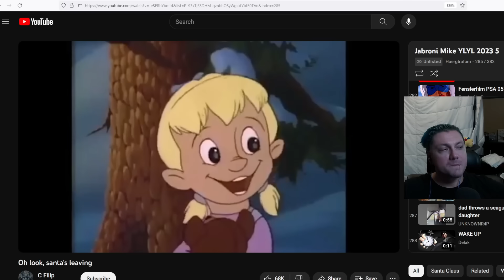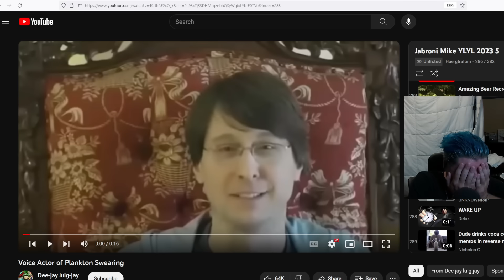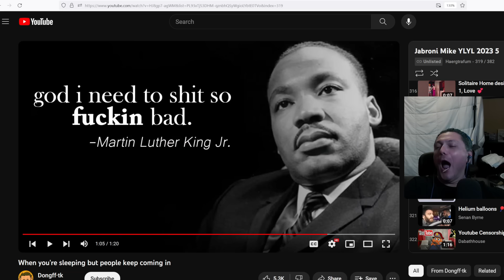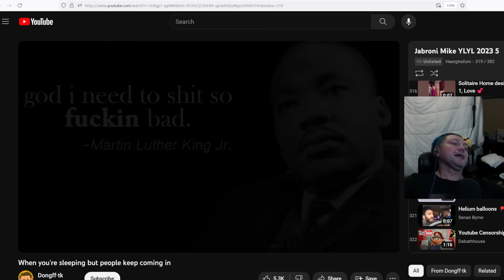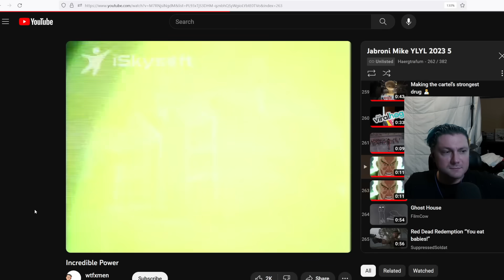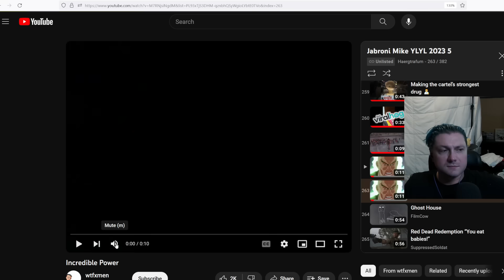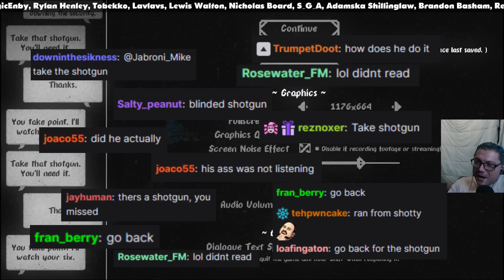MIKE MOMENTS 38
Assorted clips from Roblox, YLYL, IRL, reaction streams and others